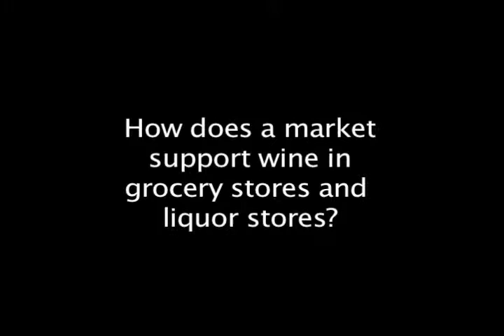Interview with Jon Hinman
Beverage law expert Jon Hinman (of Hinman & Carmichael) discusses 1)how the wine market has evolved, 2) how the market supports both wine and liquor stores, 3) what happens to sales in liquor stores, and 4) whether demographics are important to the debate.